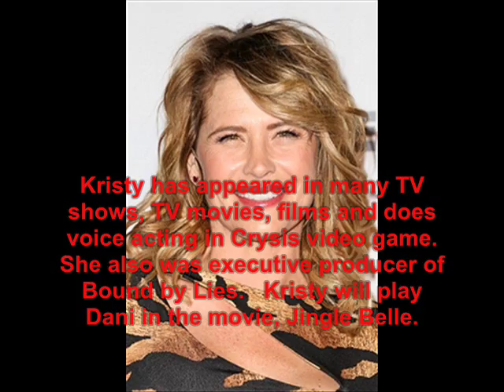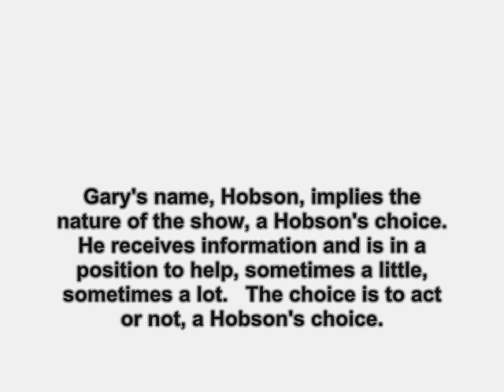Early Edition (1996): Where Are They Now?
find out what ever happen to the 1996 TV show, Early Edition